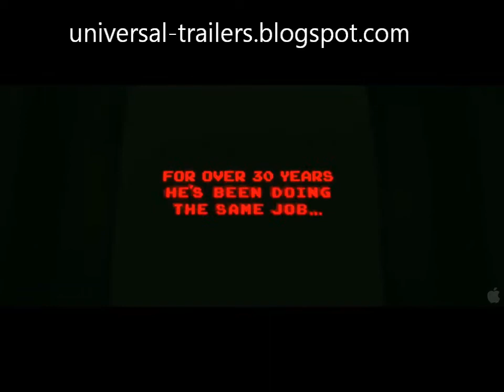Wreck-It Ralph Official Trailer 1 /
Synopsis
Walt Disney Animation Studios and Emmy(R)-winning director Rich Moore (TV's "The Simpsons," "Futurama") take moviegoers on a hilarious, arcade-game-hopping journey in "Wreck-It Ralph." Ralph (voice of John C. Reilly, "Talladega Nights: The Ballad of Ricky Bobby," "Step Brothers") is tired of being overshadowed by Fix-It Felix (voice of Jack McBrayer, "30 Rock"), the "good guy" star of their game who always gets to save the day. But after decades doing the same thing andseeing all the glory go to Felix, Ralph decides he's tired of playing the role of a bad guy. He takes matters into his own massive hands and sets off on a game-hopping journey across the arcade through every generation of video games to prove he's got what it takes to be a hero. On his quest, he meets the tough-as-nails Sergeant Calhoun (voice of Jane Lynch, TV's "Glee") from the first-person action game Hero's Duty. But it's the feisty misfit Vanellope von Schweetz (voice of Sarah Silverman, "The Sarah Silverman Program") from the candy-coated cart racing game, Sugar Rush, whose world is threatened when Ralph accidentally unleashes a deadly enemy that threatens the entire arcade. Will Ralph realize his dream and save the day before it's too late? "Wreck-It Ralph" crashes onto the big screen on November 2, 2012, in Disney Digital 3D(TM) in select theaters.

Genre:
Family,Comedy
Director:
Rich Moore
Cast:
John C. Reilly, Sarah Silverman, Jack McBrayer, Jane Lynch